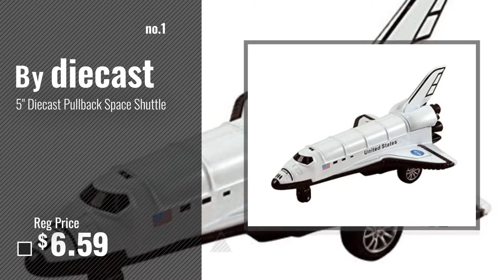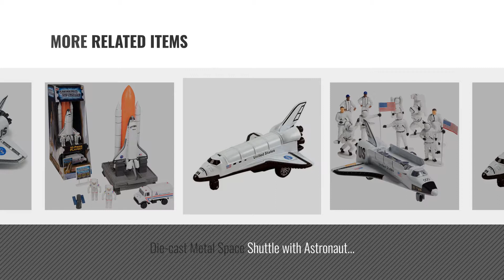Top 10 Diecast Space Shuttle [2018]: 5" Diecast Pullback Space Shuttle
- New! 2019 Black Friday / Cyber Monday Play Vehicles Deals and Updates.

Black Friday / Cyber Monday 5" Diecast Pullback Space Shuttle by diecast

Black Friday / Cyber Monday 7" Die-cast Metal Space Shuttle with Pull Back n Go Action. by Planes

Black Friday / Cyber Monday Rhode Island Novelty Die Cast Space Shuttle - Large 8 inch by Rhode Island Novelty

Black Friday / Cyber Monday Space Mission 747 Shuttle Carrier by Real Toys

Black Friday / Cyber Monday Space Shuttle on Launch Pad by Daron

Black Friday / Cyber Monday Die-cast Metal Space Shuttle with Astronaut Figures (Set Includes 1 Metal Die-cast Pull by Prextex

Black Friday / Cyber Monday Die Cast Metal 5" White Space Shuttle w/ Pull Back Action by KinsFun